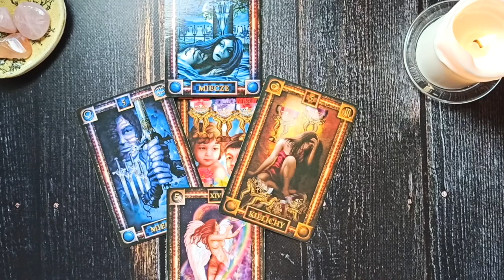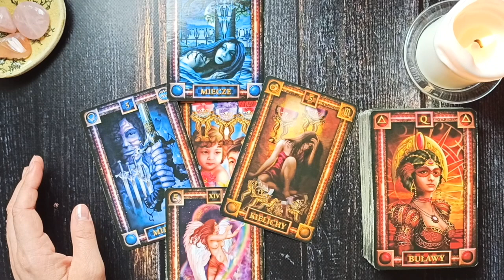Poniedziałek Karty Dnia 7.09.2020